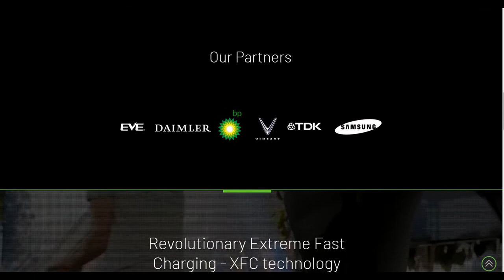Vìnast đầu tư $80 triệu vào StoreDot - nghiên cứu battery for EV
Vinfast invested $80 millions to StoreDot.  the pioneer of extreme fast charging battery for electric vehicles from hours to minutes.